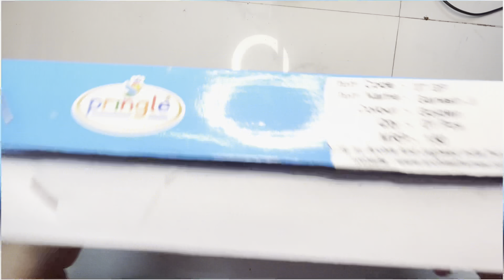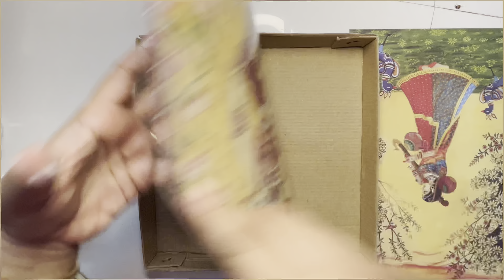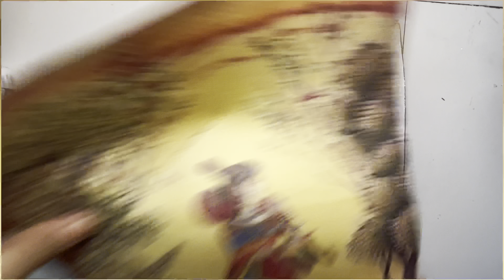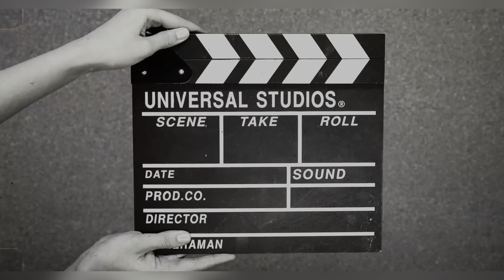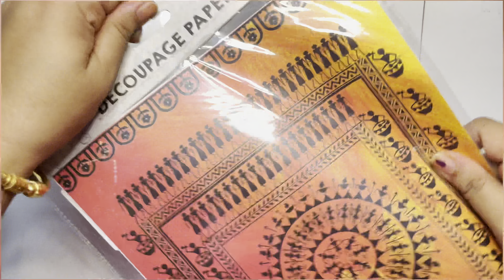Festive home decor ideas / Jharokha art / Diwali DIY